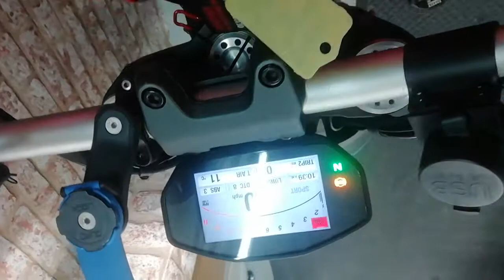Ducati monster 1200 S 2016 3900